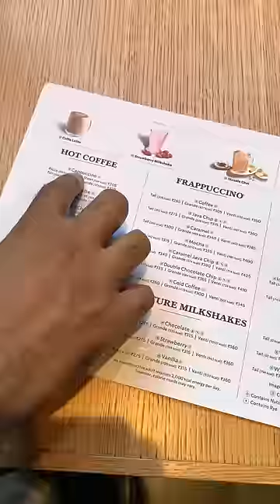Middle Class in Starbucks🌟😂